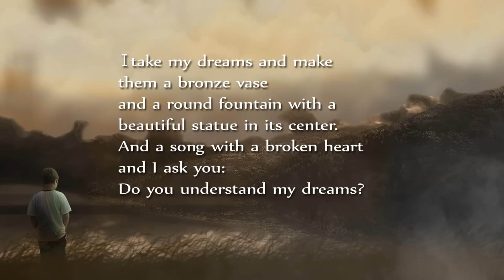I Continue To Dream by Langston Hughes - Poetry Reading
I Continue To Dream by Langston Hughes
I take my dreams and make of them a bronze vase
and a round fountain with a beautiful statue in its centre
And a song with a broken heart and I ask you:
Do you understand my dreams?
Sometimes you say you do,
And sometimes you say you don't.
Either way it doesn't matter.
I continue to dream.

About the poet - James Mercer Langston Hughes (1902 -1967) was an American poet, social activist, novelist, playwright, and columnist. He was born in Joplin, Missouri in USA. He was one of the earliest innovators of the literary art form jazz poetry.